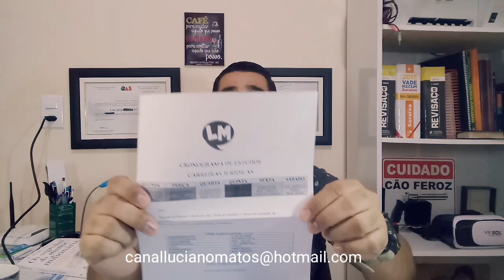REFORMA DA PREVIDÊNCIA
Comigo você tem DESCONTO na compra de material de estudos no MONSTER CONCURSOS!

Este canal possui o objetivo de incentivar você a entrar no mundo dos concursos públicos e assim mudar de vida!